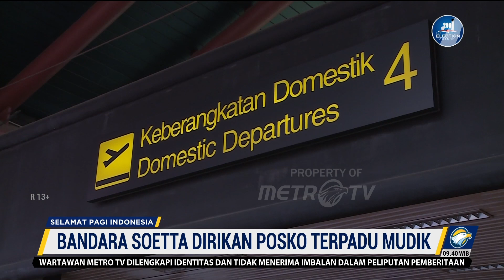Posko Jadi Pusat Pantau & Informasi Penerbangan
MetroTV, Atas lonjakan jumlah pemudik yang menggunakan Transportasi Udara, PT Angkasapura akan mengaktifkan kembali posko keamanan Pelayanan Terpadu yang berada di Tanggerang Banten